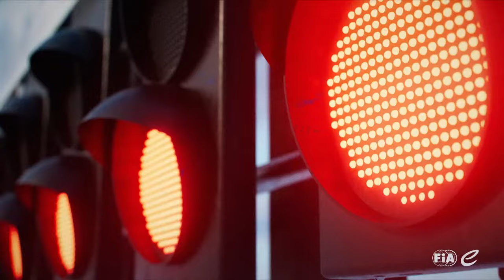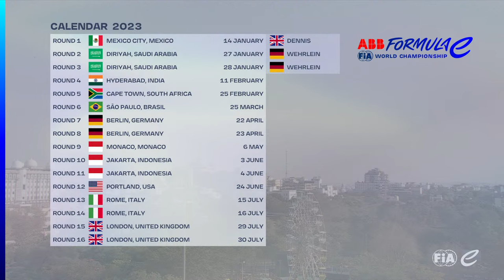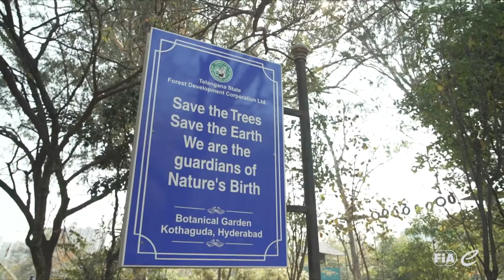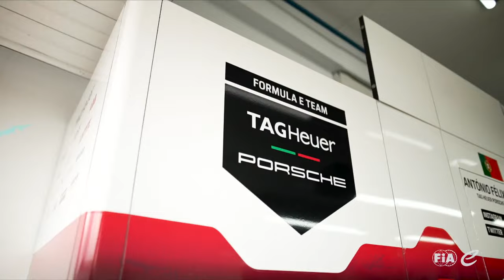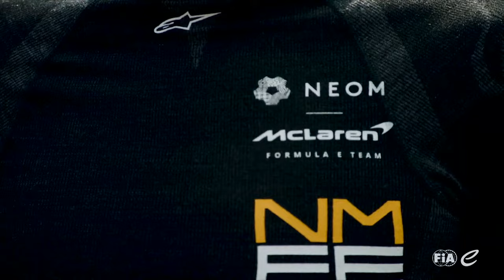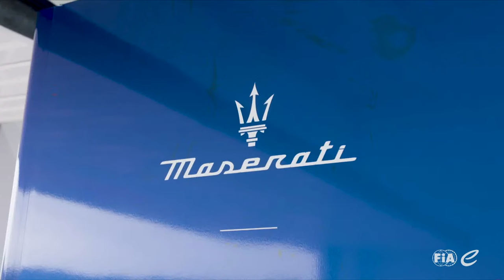2023 Greenko Hyderabad E-Prix - Round 4 | Free Practice 1 and The FE Show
Watch live coverage of Free Practice 1 as teams and drivers get their first look at the new track in Hyderabad.